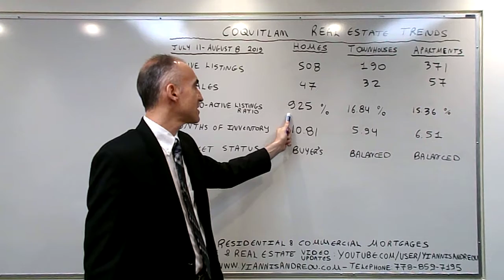Coquitlam Real Estate Trends - July 11 - August 8 2019